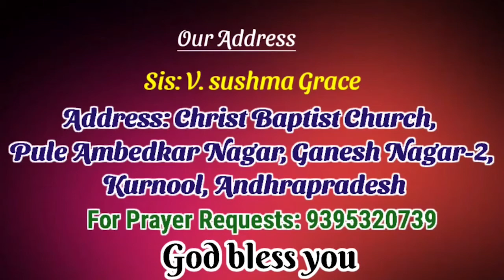OLIVA TV_SIS. SUSHMA GRACE GARU MESSAGE-2